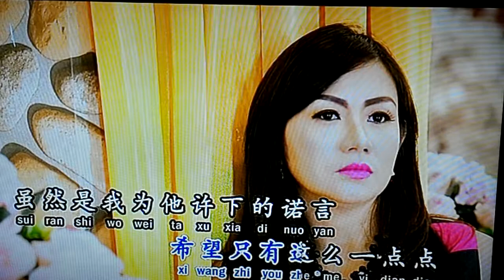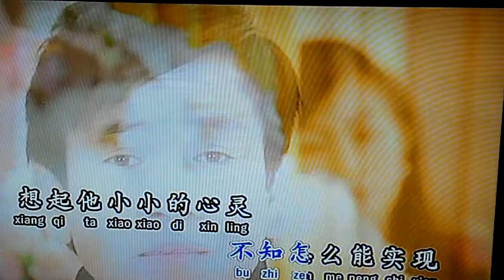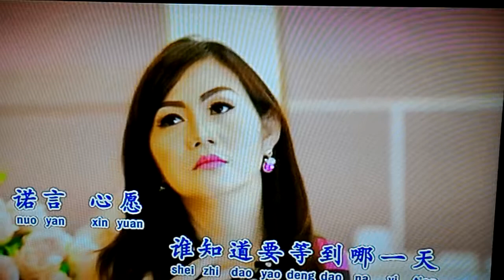諾言 - star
版本 : 華聲伴唱
原唱 : 劉文正